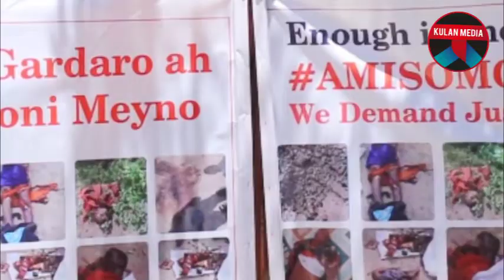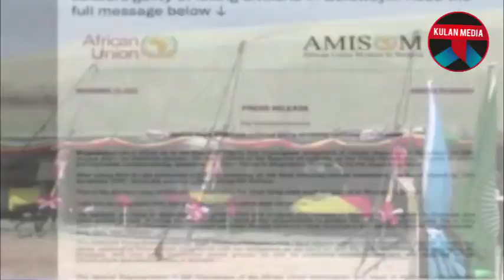Askar Amisom katirsan oo laguxukumay dil toogasho kadib markey shacab soomali ah kulaayeen golwayn